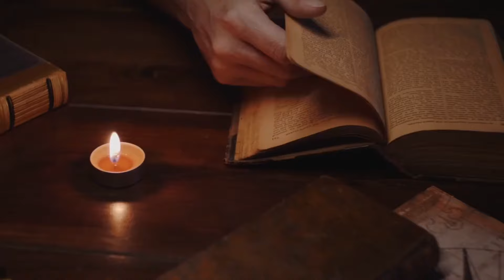What to look for when studying history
Greetings, history enthusiasts! Ever wondered why stuff went down the way it did in the past? Join me on a journey to untangle the knots of history and figure out the cause-and-effect events that make our world spin.

🔍 Key Discussion Points:

Delve into the critical role of cause and effect in historical analysis.
Explore pivotal historical moments and their enduring impacts.
Gain insights into how comprehending causation enhances our understanding of the present.
Uncover the interconnected nature of events across diverse time periods and cultures.
Embark on this intellectual exploration with me as we peel back the layers of the past, seeking to unveil the root causes and lasting effects that continue to shape our world.